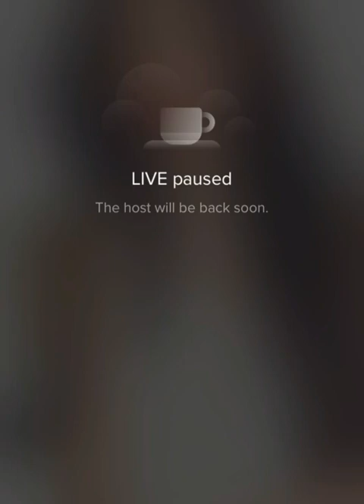Bigo live 😍 Pretty Girls 💎 live stream #184